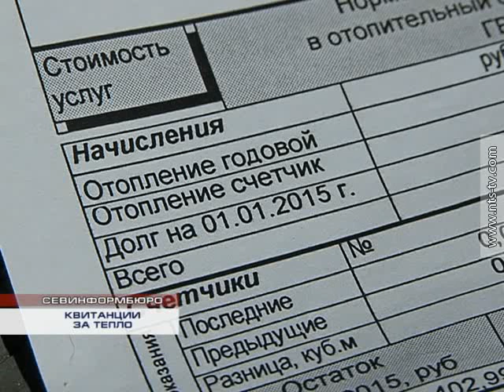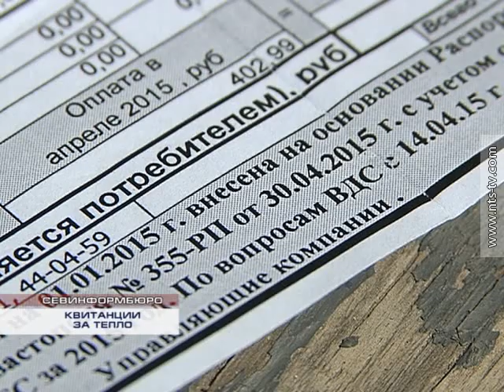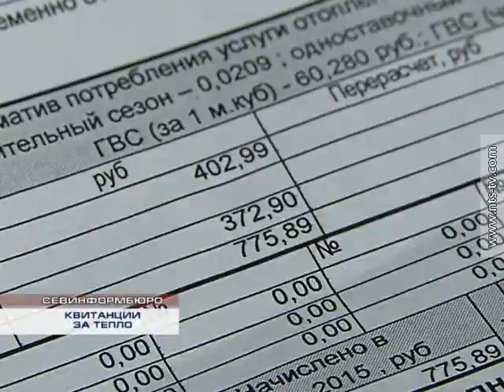19.05.2015 КВИТАНЦИИ ЗА ТЕПЛО